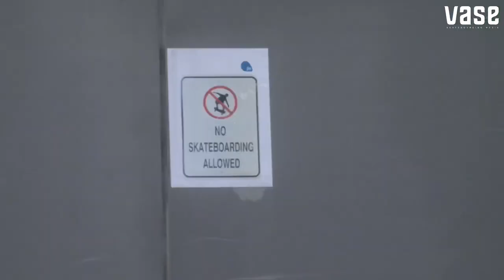Vans Singapore Presents - Dan N Jan by Wan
Started from Daniel, who used to watch Vans video and wondering why there aren't Singaporeans skaters appear on Vans Singapore's big screen, led him to an idea catching up to Wan and Jan.

3 big pieces of idea combined and become a cinematic and technical skate video we ever watched.

Film and Edited by :
Irwan Idris

Additional Filming by :
Shaheera Kamisan
Mark Adrian Khor
Adrien Minette
Sharil Effendy
Arren

Here Dan and Jan By Irwan!